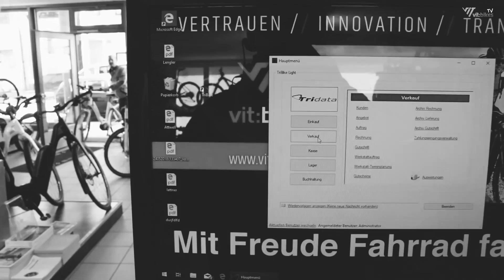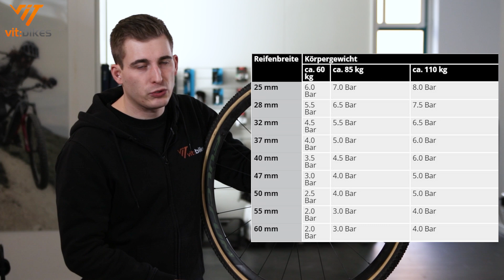5 Fakten, die du unbedingt über den Luftdruck wissen solltest! - vit:bikesTV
▬▬▬▬▬▬▬▬ WICHTIG ▬▬▬▬▬▬▬▬

▬▬▬▬▬▬▬▬ WICHTIG ▬▬▬▬▬▬▬▬

❗️NEU❗️ Nicht aus München? Schau dir unsere Partner an

Wir haben mal unsere wichtigsten Dinge über den Fahrradreifen Luftdruck zusammengefasst. Da diese Fragen immer wieder auftauchen gibts das jetzt als Video.

Die Pumpe gibt es hier: *

Wir haben ja schon viel für Dich getestet, und was wir Dir für dein Rad empfehlen, das findest du

Empfohlenes Werkzeug:
ParkTool Kabelschneider: *
Multitool, damit geht fast alles: *

Für alle die richtig in der Werkstatt Gas geben wollen:
Parktool Werkzeugset: *
Unser Montageständer: *

Du hast Schmerzen beim Fahrradfahren und wohnst in München?

Du bist auf der Suche nach einem neuen Fahrrad?